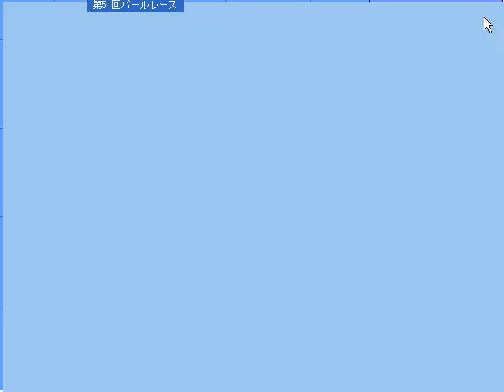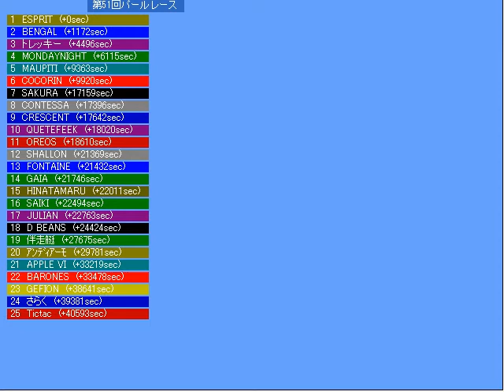pearl 2010 et r1